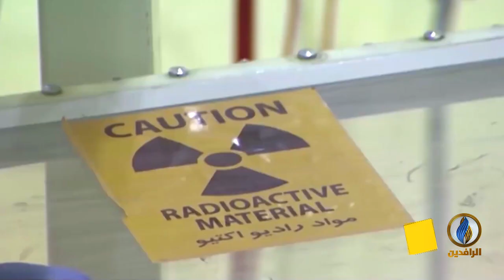تقرير | لندن تؤكد أن إيران حاولت احتجاز ناقلة بريطانية في مضيق هرمز